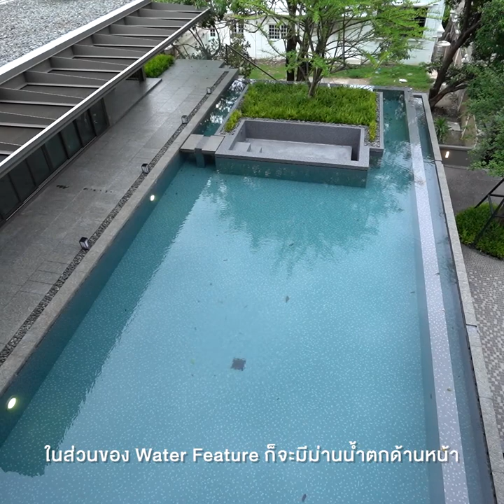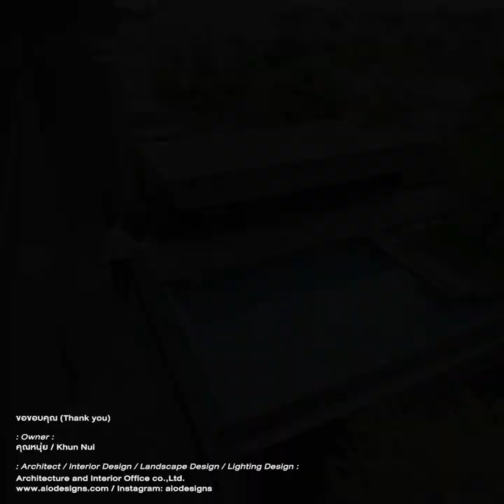CC Residence : Design fun:D Short-Cut EP. 06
Design Fun:D Short-cut EP. 06
ดีไซน์ฟันด์ แบบสั้นสั้น ...
พาไปดูบ้านสวยแบบรวบรัด ฉับไว ไม่เสียเวลา

นี่คือบ้าน 4 ชั้น ที่มีพื้นที่ใช้สอยทั้งหมด 1,800 ตร.ม. พร้อมพื้นที่สำหรับจอดรถ Super Car สระว่ายน้ำขนาดใหญ่ และห้องภายในอีกมากมาย
Proportion ตัวบ้านก็จะสูงโปร่ง เช่นเดียวกับฝ้าเพดานแต่ละห้อง
แต่เรื่องของขนาดและความอลังการไม่ใช่ประเด็นสำคัญที่เราถ่ายทอดออกมาในคลิปมากเท่ากับมุมมองและแนวคิดการออกแบบของสถาปนิกครับ
ไม่ว่าจะเป็นเรื่องของฟังก์ชัน เส้นทางสัญจรภายในบ้าน การคำนึงถึงทิศทางแสงและลมที่ต่อเนื่องไปกับการถ่ายเทของอากาศ รวมไปถึงการเลือกใช้วัสดุที่หลากหลาย

ดูคลิปบ้านหลังนี้แบบเวอร์ชั่นยาวได้ที่

Owner : คุณหนุ่ย / Khun Nui
Architect / Interior / Landscape / Lighting Design :
Architecture and Interior Office Co., Ltd.
Instragram : @aiodesigns